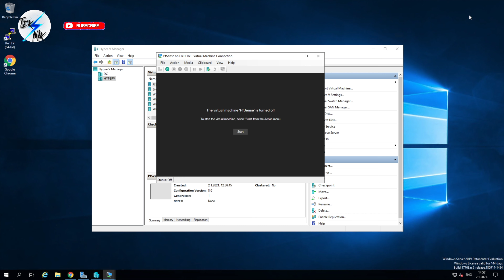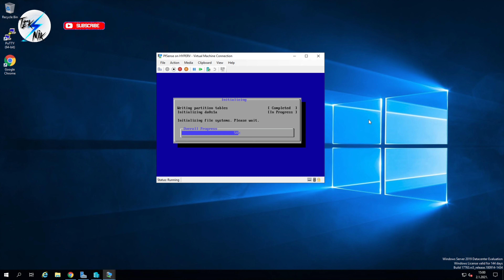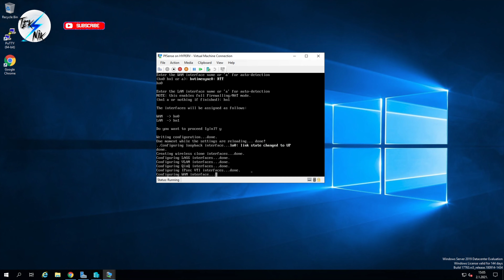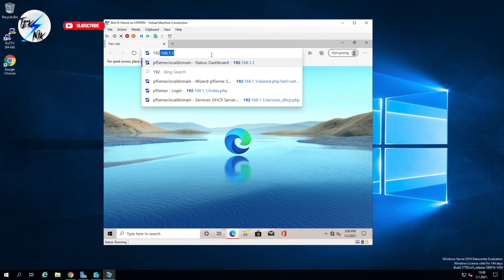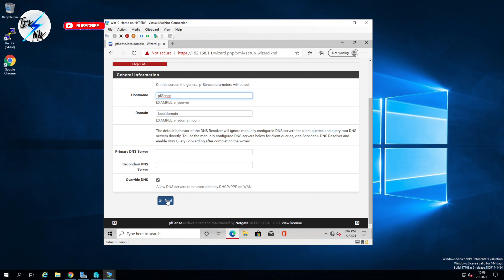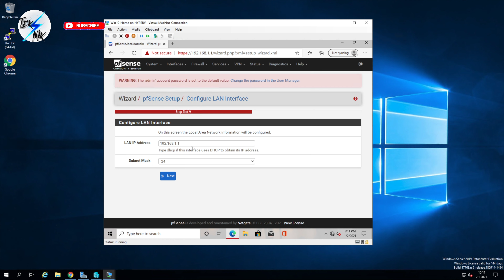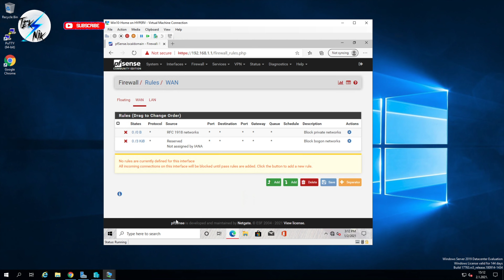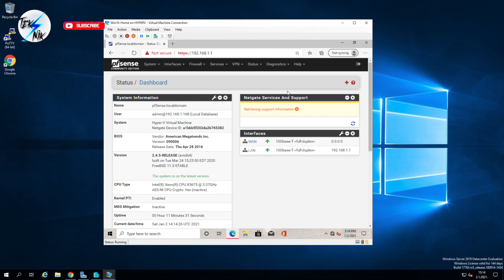Instalacija pfSense korak po korak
Napravite svoj router/firewall potpuno besplatno